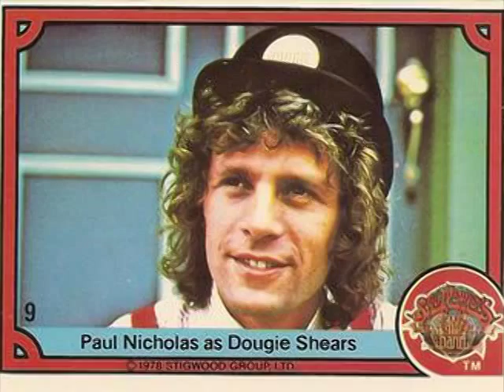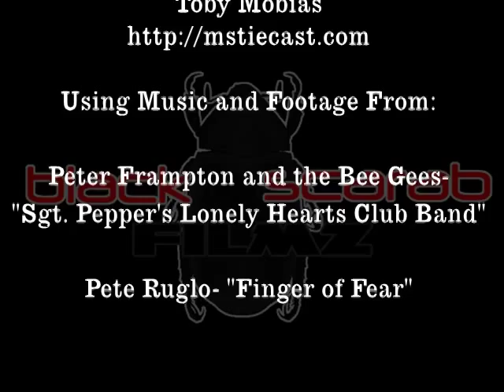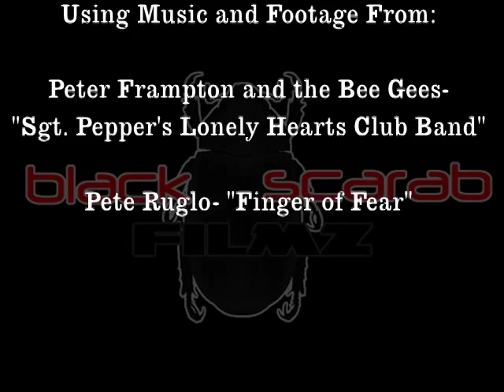How to Fix It: Sgt. Pepper's Lonely Hearts Club Band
This week on How to Fix It, A Beatles Movie - The Beatles + Peter Frampton and the Bee Gees = This movie